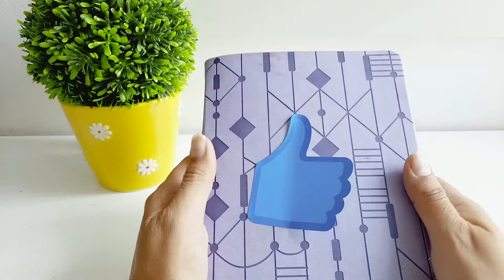Bullet Octubre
Hola
Les comparto mi bullet journal del mes de octubre
Saludos